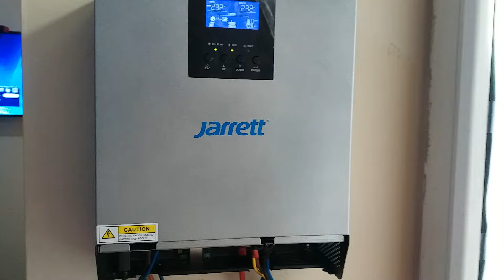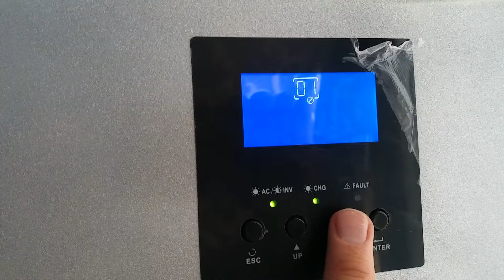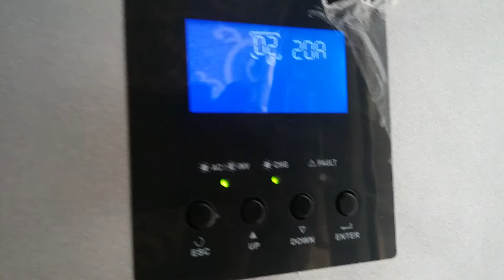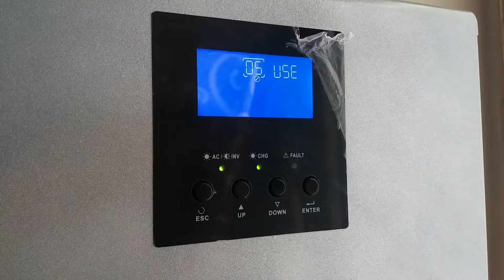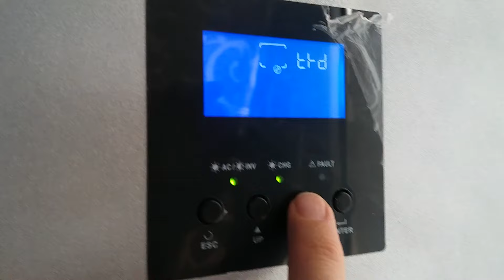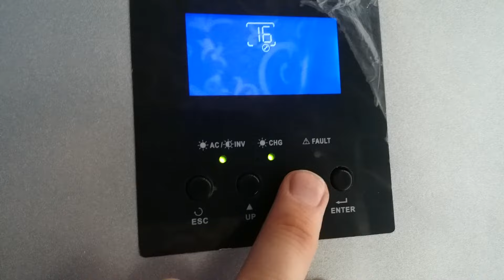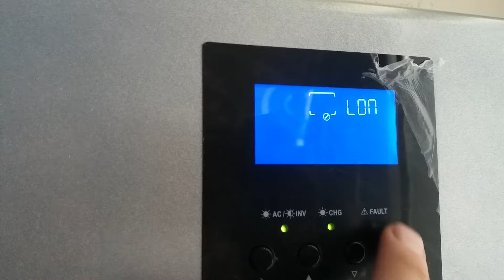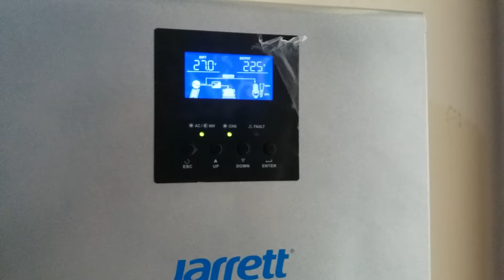Solar Inverter complete Setting in Dari ll مکمل تنظیمات یک انورتر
مکمل تنظیمات و نصب یک انورتر را در این ویدیو تماشا نماید و برای دیدن ویدیو های اموزنده صفحه ما را سبسکرایب نماید اگر ویدیو خوش تان امد حتما لایک کنید .